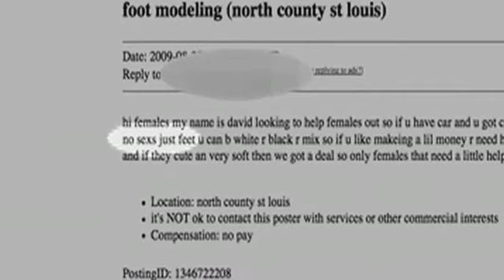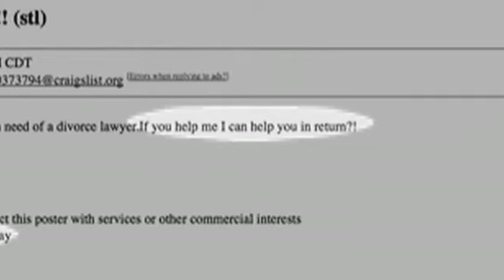Public Disservice Announcement: Weird Craigslist Ads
Though it'd be interesting to meet the people who post Craigslist ads seeking unpaid foot models for a basement photo shoot, it's probably be even more interesting to meet the people that respond to such an ad. Despite the recent murders and kidnappings associated with the site, Craigslist continues to give a voice to society's misunderstood characters (read: "freaks",) giving them a bulletin board to indulge in their fetishes. Watch the video for more. You're welcome.